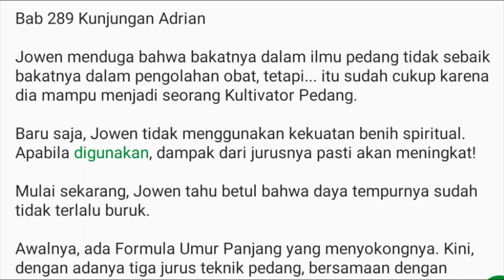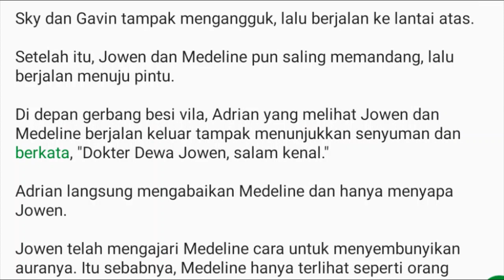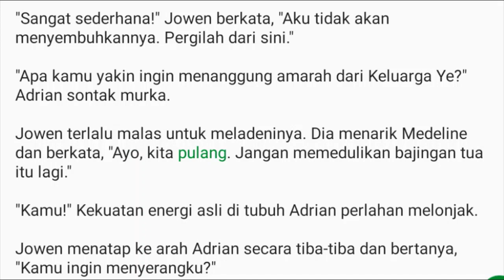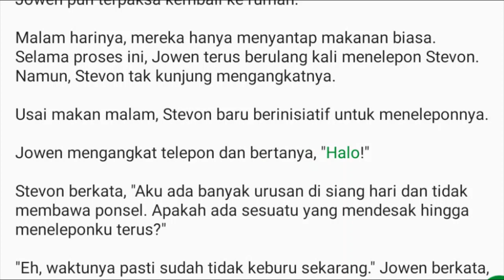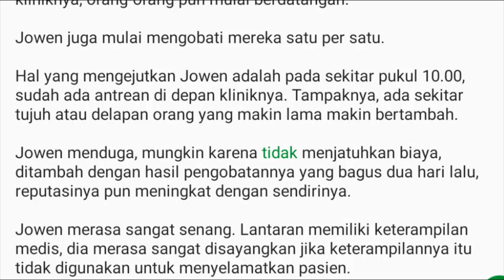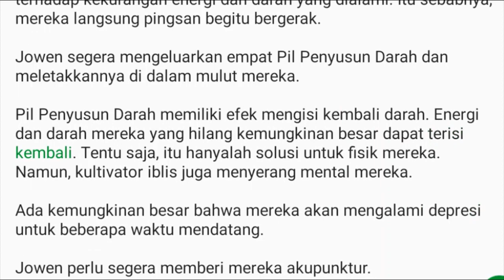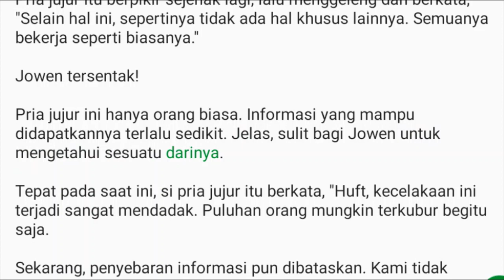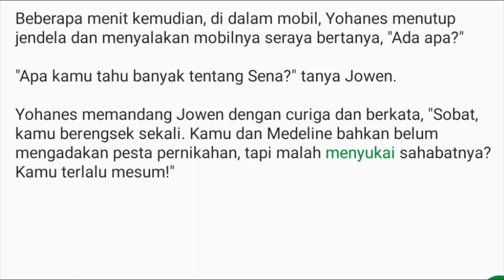Bab 289-291 Kunjungan Adrian | Kesatria Tunggal Ilmu Kedokteran: Dokter Dewa Jowen